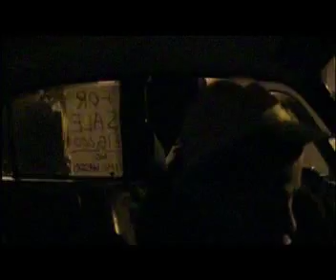Latimer Films:The Real Notting Hill 2/5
A night of partying gets out of hand.  As the boys term to crime.